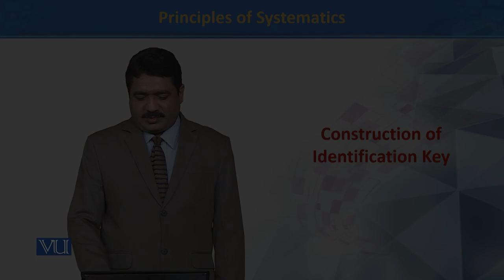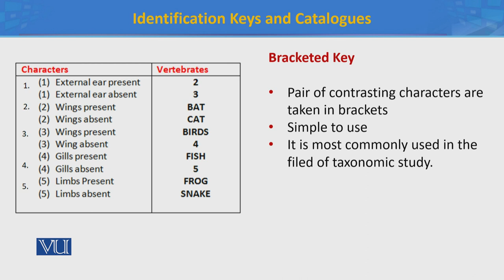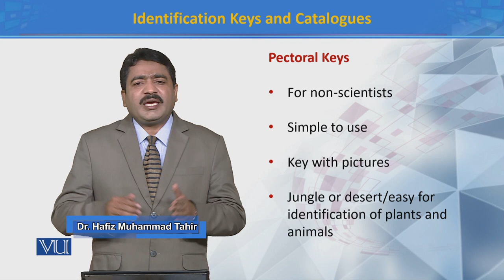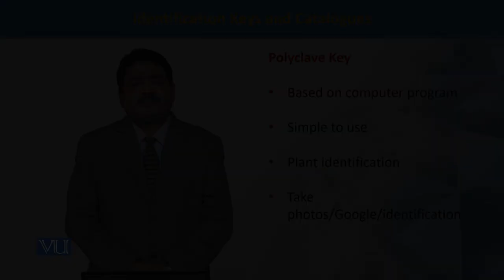Construction of Identification Key 2 | Principles of Systematics | ZOO511T_Topic089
Topic089: Construction of Identification Key 2
by Dr. Muhammad Tahir